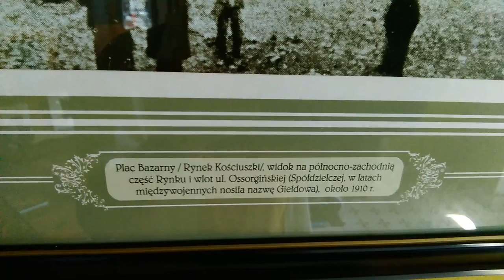DEUTERONOMIUM EDUCATION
POLACY JEŻDŻĄ ŻEBRAĆ DO ANGLII,TO WIĘC ODCIĄĆ DROGĘ KTOŚ WCZEŚNIEJ JUŻ PROPONOWAŁ!///SUPER POMYSŁ,BO PO CO SIĘ BŁAŹNIĆ?